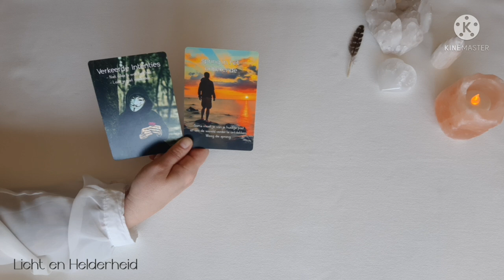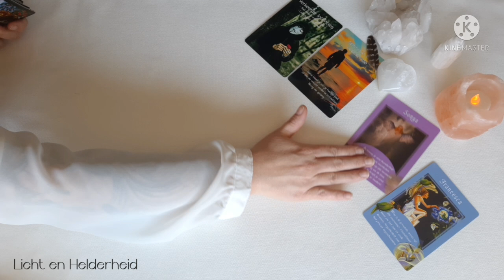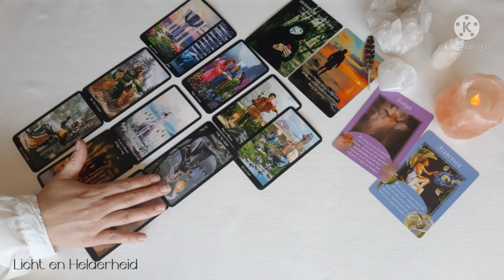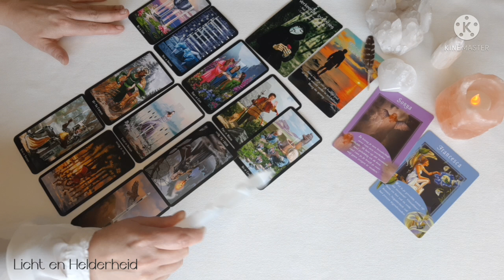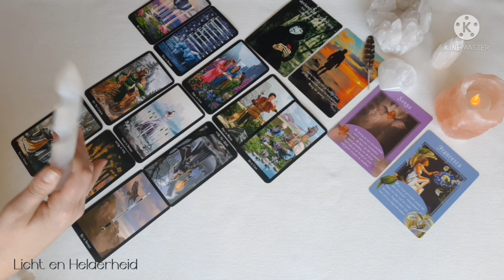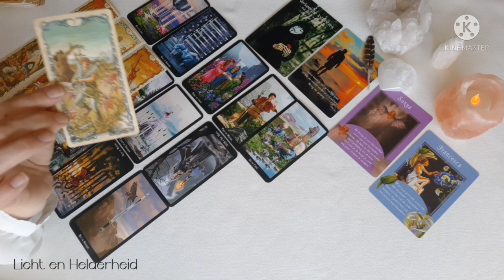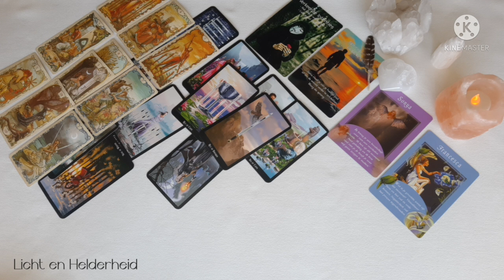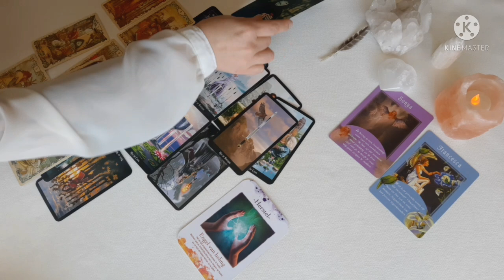Sterrenbeeld reading Vissen : Mei 2022